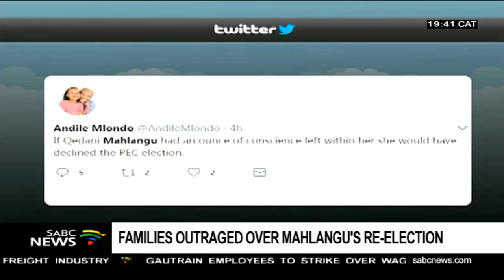Outrage over Mahlangu's re-election to ANC Gauteng PEC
Families of the victims of the Life Esidimeni tragedy say they're outraged at the re-election of former Gauteng Health MEC, Qedani Mahlangu, to the ANC provincial executive committee.
More than 140 mental health patients died after being transferred from Life Esidimeni facilities to unlicensed, ill-equipped facilities, at the behest of Mahlangu.